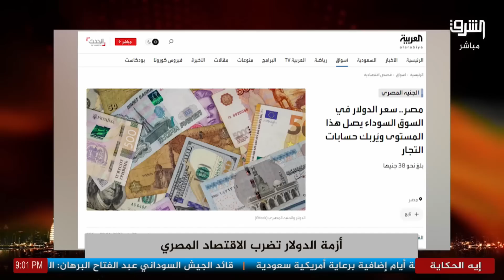الدولار وصل إلى ٤٢ جنية بالسوق الموازية و عودة تكدس البضائع في الموانئ المصرية